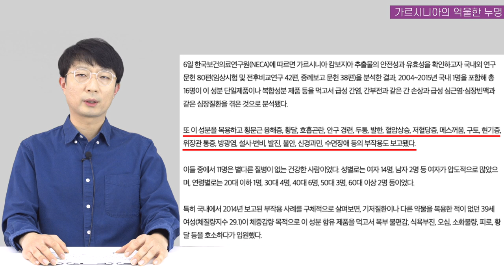간손상을 유발하는 다이어트식품 가르시니아? 과연 진실은?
이번 영상은 가르시니아 간손상 관련 영상입니다.
영상에서 언급한 내용은 기사를 통해 찾아보실 수 있습니다.